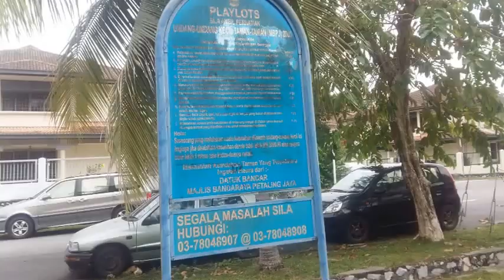Surveying Place to Plant Neem Trees at BU 12 Parks